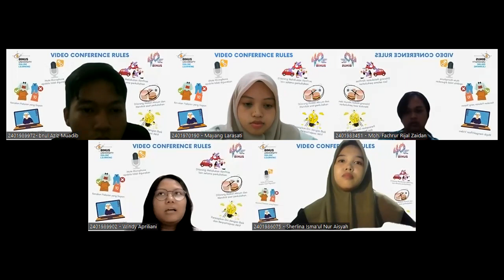Wawancara & Sharing Distribusi Informasi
Berikut sharing pengetahuan dan pengalaman mengenai distribusi informasi, berlanjut ke wawancara antar tim. Enjoy!

JLBA:
1. IBNUL AZIZ MUADIB
2. MAYANG LARASATI
3. SHERLINA ISMA'UL NUR AISYAH
4. WINDY APRILIANI
5. MOH. FACHRUR RIJAL ZAIDAN